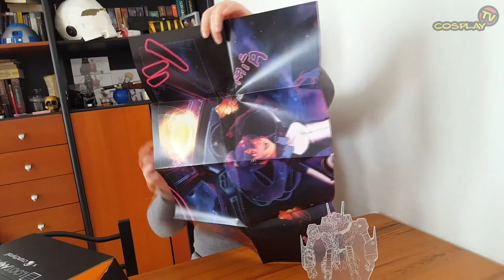COSPLAY.HU's UNBOXING #01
Egy új sorozatot indítunk útjára a YouTube csatornánkon, amit Réka és Tomi prezentál nektek.
Ugyanis rendszeresen szoktak Amerikából, a LootCrate oldalon keresztül rendelni anime, illetve gamer témájú "zsákbamacska" csomagokat. A dobozban lapuló ajándéktárgyakról előre csak annyit lehet tudni, mely fandomokból valók. Minden más meglepetés, így minden hónapban a kinyitásuk igazi izgalmakat ígér. Melyet most veletek is megosztanak a kamerán keresztül.
Jó szórakozást az első dobozhoz!